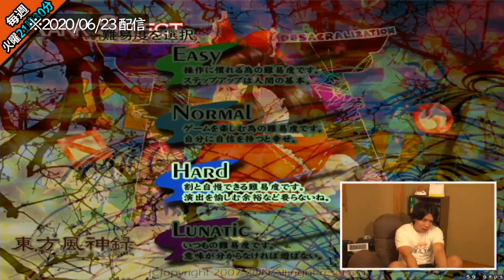【東方風神録】LUNATIC→HARD→NORMALからの再スタート【マヂラブ野田クリスタル】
ゲーマーとしての実力が発揮できるか。

マヂカルラブリー野田クリスタルさんの野田ゲーの【公認】切り抜き動画になります。野田ゲー配信は毎週火曜日２１時半から!!

▼▼▼▼▼▼管理人厳選チョイス♪(定期的に変わるよ)▼▼▼▼▼▼
‹野田栄一郎考察›

‹お笑いを語る野田さん›

‹爆笑フリートーク集›